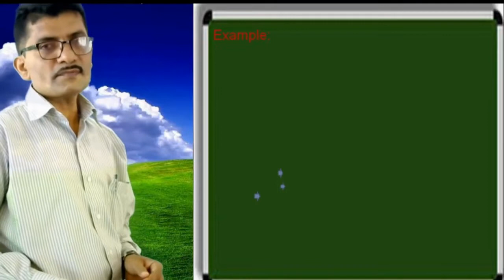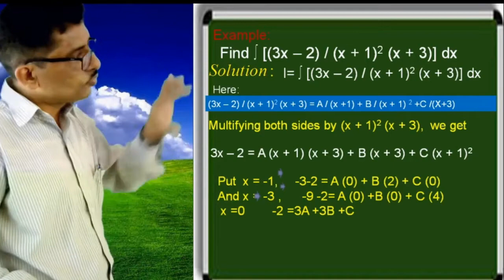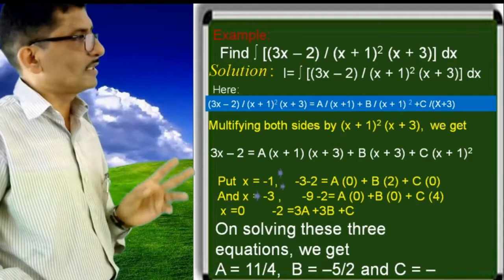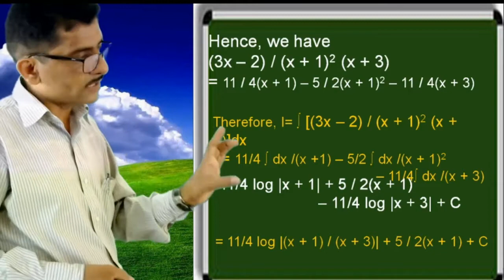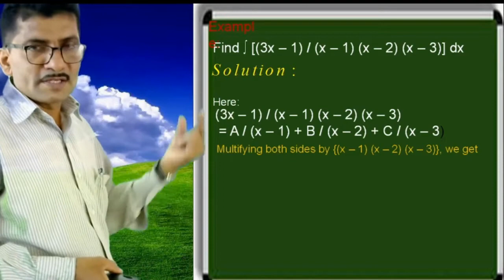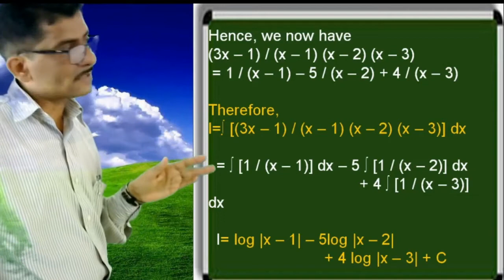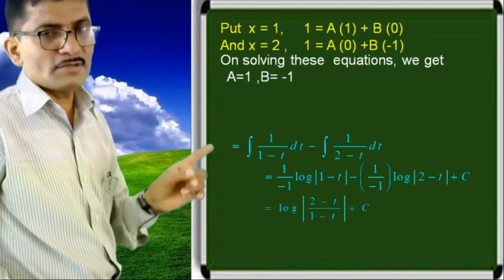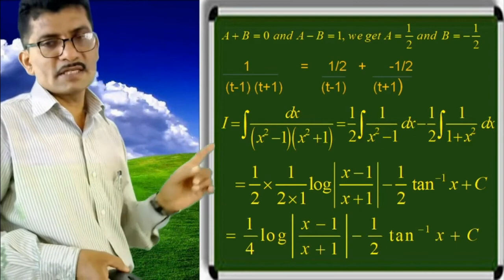2nd PU Mathematics Integration Part 11